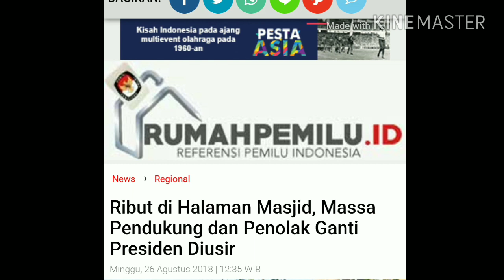RIBUTT DI MASJID, 2 KUBU KENA U SIR;2019 GANTI PRESIDEN RICUH SURABAYA;DEKLARASI; AHMAD DHANI;BANSER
News Regional
Ribut di Halaman Masjid, Massa Pendukung dan Penolak Ganti Presiden Diusir
Minggu, 26 Agustus 2018 | 12:35 WIB

SURABAYA, KOMPAS.com - Kubu massa deklarasi 2019GantiPresiden dan kelompok  penolak deklarasi terlibat aksi dorong di halaman masjid Kemayoran di Jalan Indrapura Surabaya, Jawa Timur, Minggu (26/8/2018). Keduanya kubu lalu diusir pengurus masjid.

Massa Deklarasi Ganti Presiden awalnya berkumpul di sekitar Monumen Tugu Pahlawan. Namun, emudian membubarkan mereka.

Massa lalu bergerak ke Jalan Indrapura di depan kantor DPRD Jatim yang berjarak hanya 100 meter.

Baca juga: Dihaa Penolak Deklarasi Ganti Presiden, Ahmad Dhani Tak Bisa Keluar Hotel

Ternyata di lokasi tersebut, sudah berkumpul massa kontra.
sempat memberi pagar betis agar kedua kubu tidak bersinggungan secara langsung. Polisi juga terus mengimbau agar massa kedua kubu membubarkan diri.

Namun, beberapa orang justru terlibat adu mulut dan saling dorong di halaman Masjid Kemayoran yang berada di seberang kantor DPRD Jatim.

Baca juga: Semua Kegiatan 2019GantiPresiden di Babel Dibatalkan

Melihat halaman masjid dipenuhi massa kedua kubu, seorang pengurus masjid dengan pengeras suara mengir mereka.

"Ayo semuanya keluar, Ini masjid, jangan buat keruman di dalam masjid. Ini belum waktunya Salat Dhuhur," kata pengurus masjid.

Hingga pukul 11.30 WIB, massa kedua kubu berangsung meninggalkan Jalan Indrapura. Lalu lintas di jalan tersebut pun berangsur normal.

Ikuti perkembangan berita ini dalam topik:
Pemilu 2019

Penulis: Kontributor Surabaya, Achmad Faizal

TERKAIT

8 Fakta Peristiwa Neno Warisman Dihag di Pekanbaru hingga Kembali ke Jakarta
Neno Warisman Kembali ke Jakarta Setelah Dihadang Sejumlah Massa di Pekanbaru
Ribut dengan Polisi, Pengacara Neno Warisman Diamankan

Ada 18 komentar untuk artikel ini
Tulis komentar...
Kompas.com tidak bertanggung jawab atas isi komentar yang ditulis. Komentar sepenuhnya menjadi tanggung jawab komentator seperti diatur dalam UU ITE

uchen amad

 (1)  (0)  Tanggapi  Laporkan

vania rezqita
 Minggu, 26 Agustus 2018 | 14:10
salut sama pengurus masjid

. lhadalah. hmelgmelhmel.

 (6)  (0)  Tanggapi  Laporkan

Hambabejo Tenan
 Minggu, 26 Agustus 2018 | 13:44
jempol buat pengurus masjid, tempat ibadah bukan tempat kampanye. usir dua2 nya.

Juragan Sahroni
 Minggu, 26 Agustus 2018 | 13:39
dulmanan manan
 Minggu, 26 Agustus 2018 | 13:28
t o p bgt" pengurus mesjid' netralmesjid tempat ibadah ya" bukan tempat polit
Roso Kencur
 Minggu, 26 Agustus 2018 | 13:25
boss masa ganti president jumlahnya sedikit engga layak dijadikan artikel seperti demo kecil...tapi wajib diusir masa diganti president ku
mangantara panopa
 Minggu, 26 Agustus 2018 | 13:11
019ganti cita-citamu

 (5)  (0)  Tanggapi  Laporkan
Selanjutnya
TERKINI
Kbuah Rumah di Kediri, 1 Ora
REGIONAL - 9 menit lal
PAceh: Pelaku Pduga
REGIONAL - 21 menit lalu
asih Amankan Pengacara Neno Warisman untuk Dimintai Keterangan
REGIONAL - 36 menit laekanbaru: Neno Warisman Dipulangkan karena Alasan Keamanan
REGIONAL - 59 menit lalu
Kementerian LHKPenambangan Ilegal di Habitat Orangutan Sungai Tulak
REGIONAL - 2 jam lalu
Ribut di Halaman Masjid, Massa Pend